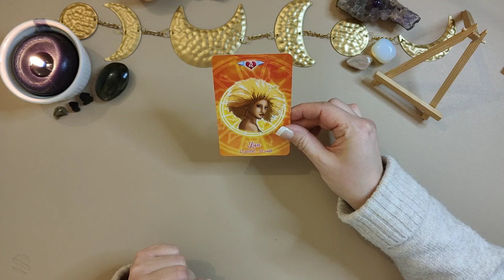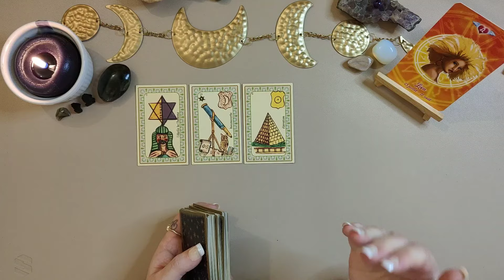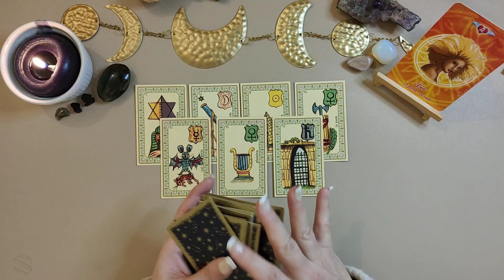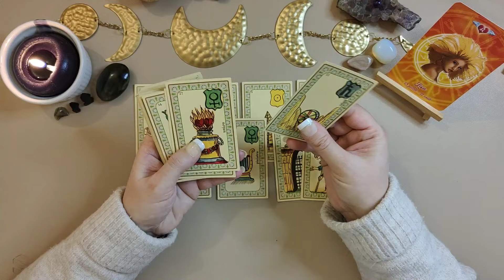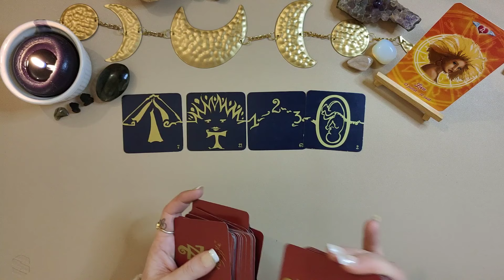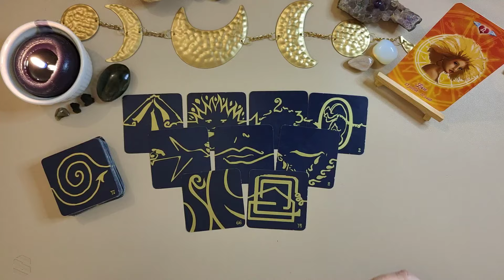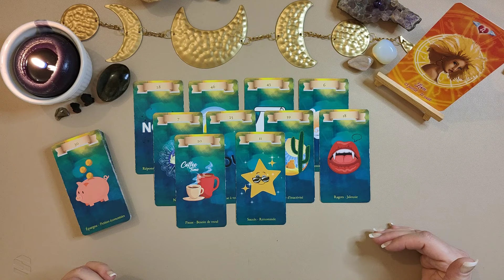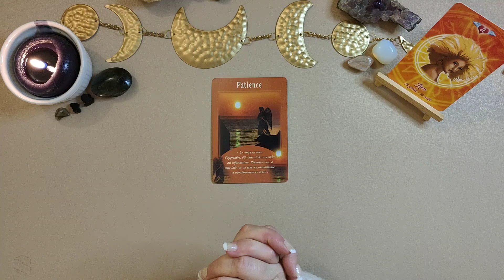♌ Lion ♌ du 01 au 15 Mars 2024 😊 Une Situation se TERMINE !!!! 🎁🥳🤩🌟💫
Bienvenue les lion ♌

Voici l' horoscope, la guidance , les messages , les predictions pour mes amis lion ♌ Du 01 au 15 mars 2024

Oracles utilisés :
L'oracle de Belline
L' Aliyass ké
L'oracle W
Les messages de vos anges